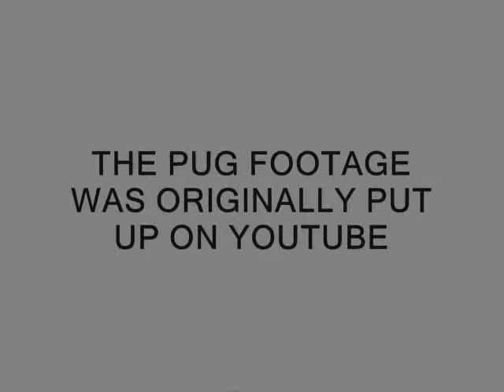PUG HEAD TILT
Three Pugs. MABLE, MINNIE AND MAX demonstrate the 'PUG HEAD TILT' from 'bedrock4u'